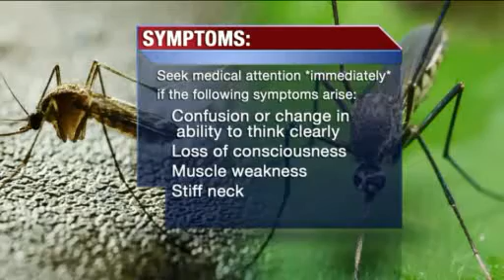Tips to Avoid the West Nile Virus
Dr. Paul Skolnik, chairman of the Department of Medicine at the UConn Health Center and infectious disease specialist, is interviewed by FOX CT's Logan Brynes about the symptoms of West Nile Virus and how to protect yourself against biting mosquitoes that spread the disease.